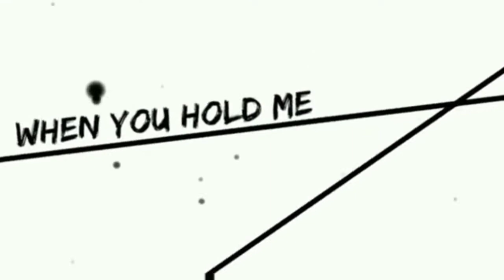Izanami Team Multi Editor Project Beatiful Creature Miia - Amv Edit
Mep Izanami Rawfx/Typograpy